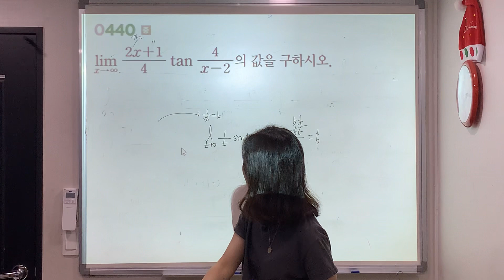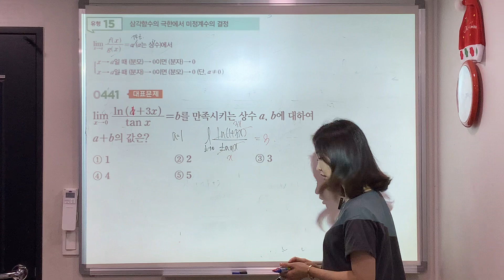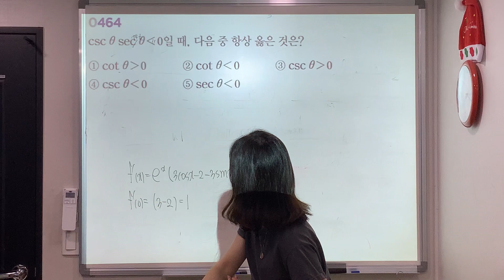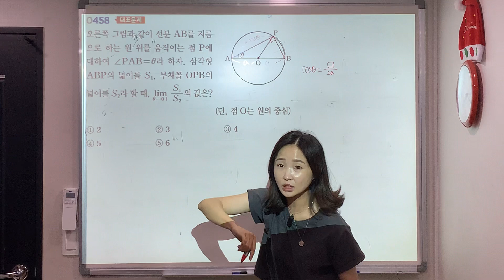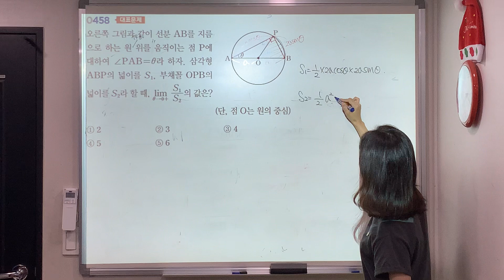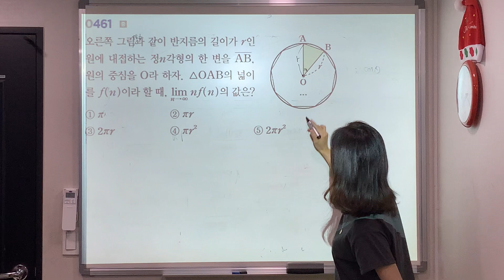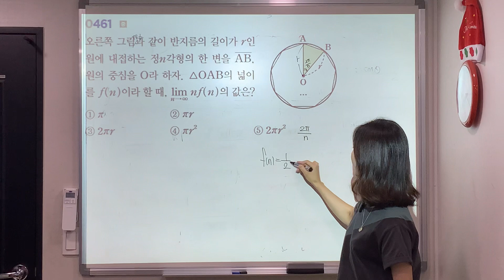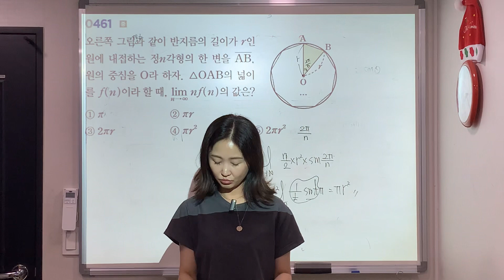미적분 RPM #437-461대표문제